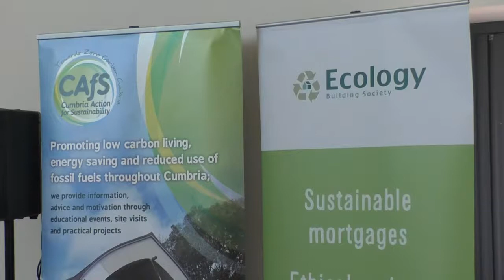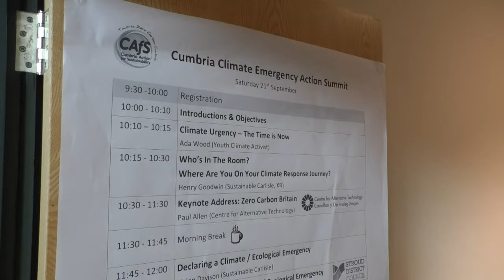Climate Summit With Councillors, Businesses And Activists Held At Cumbria CVS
Cumbria Action for Sustainability along with Ecology Building Society hosted a climate action summit at Cumbria CVS.
The event featured guest speakers from the region as well as from further afield all sharing ideas on the best ways to make the county more sustainable in the wake of the multiple declarations of a climate emergency.
Councillors, business owners and activists all committed to networking with one another at the event.